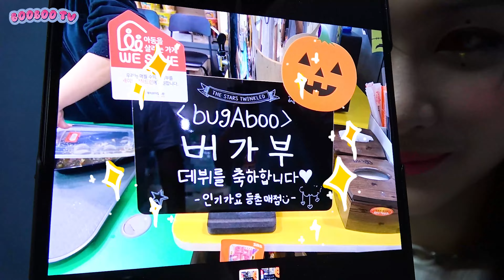bugAboo(버가부)｜booboo TV EP.19 (ENG) bugAboo 활동기 BEHIND 1편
bugAboo's 1st Single Album "bugAboo" is out!